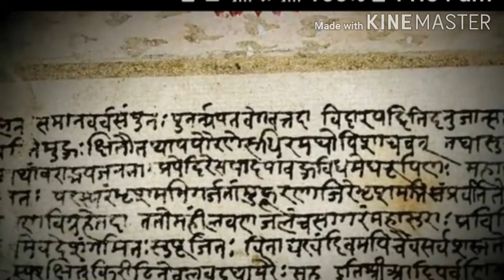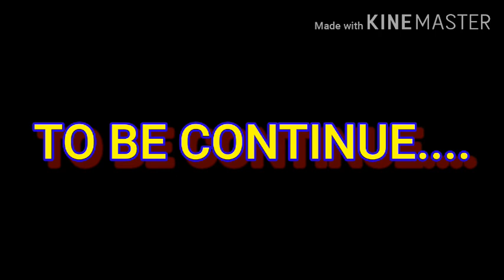Kailash mandir ek pavitra sthal ka raaz kya bhagvan shiv aliens se sampark kr skte the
Kya Kailash  mandir  ki surango ke niche aliens kaa decorate base ho skta hai,??Mandir me chupe kai raaz
Mdm h p Blavatsky ki book:  Incidents in the Life of Madame Blavatsky
Book by Alfred Percy Sinnett

PART-1
PART-1